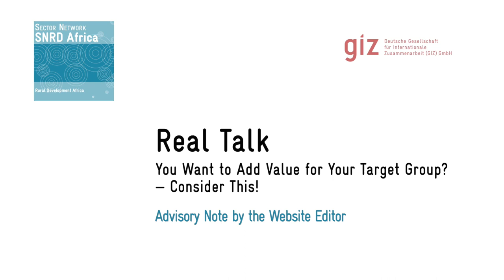You Want to Add Value for Your Target Group — Consider This!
There is a difference between the target group of your project and whom you target with your communications outreach.

Similarly, there’s a distinction between the value a project adds to the lives of its beneficiaries and the value your viewers or readers get from consuming your communications products — even when the article is about the project.

So before you create the next piece on your latest event or the gains of your intervention, please listen to me about what you should take into account before you hack away.